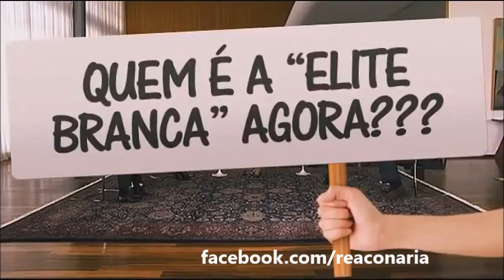Dilma, a proba, explica porque guarda R$ 152 mil em casa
A presidente Dilma explica porque declarou ao TSE possuir R$ 152 mil em sua residência.